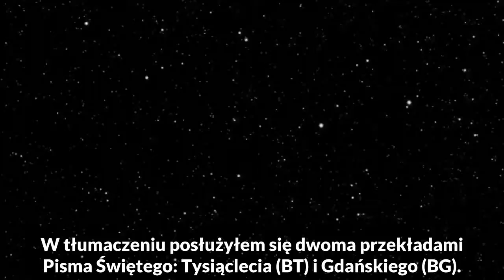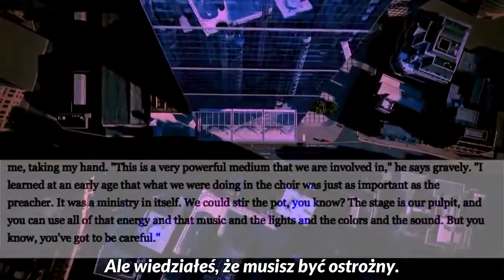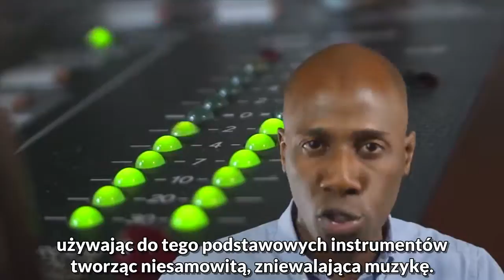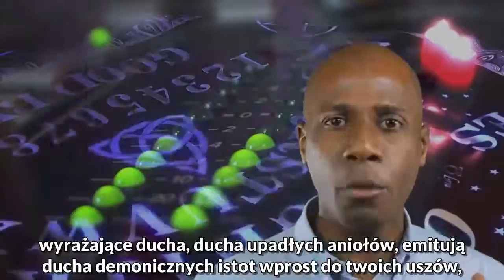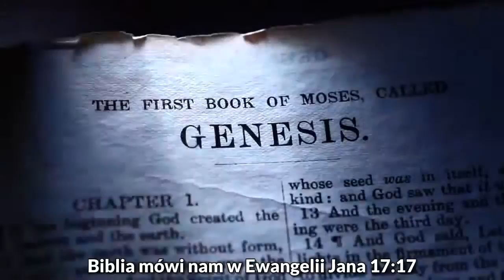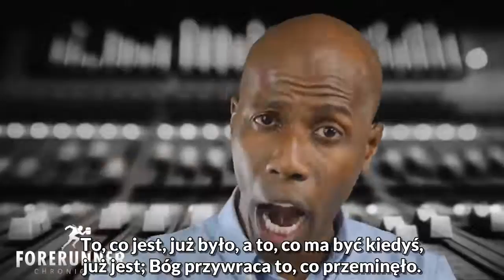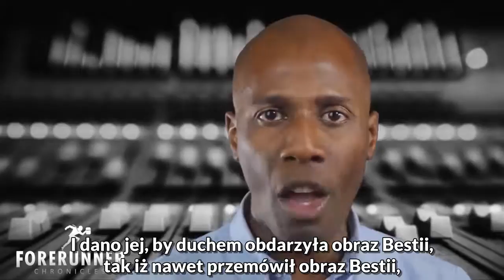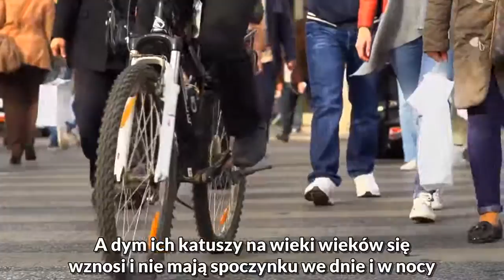MOCNE Muzyka, byty demoniczne i D'Angelo